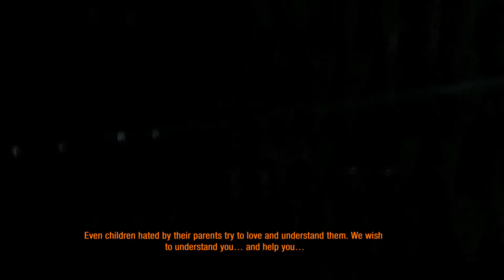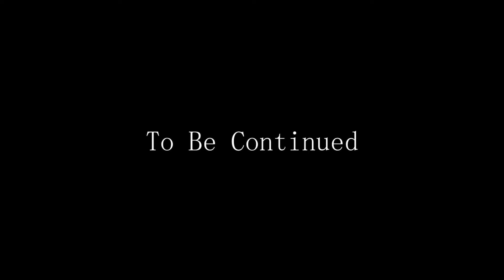เกมผจญภัย - Metro 2033 Redux - P18, Chapter 4: Black Station [Thai/ไทย]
ไลฟ์สดที่ การลอบเร้นที่สูญเปล่า